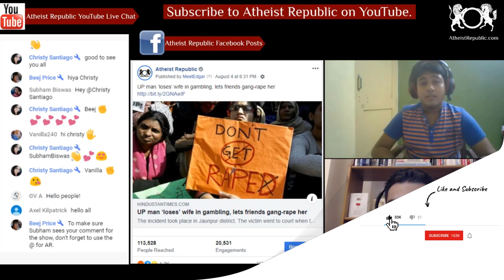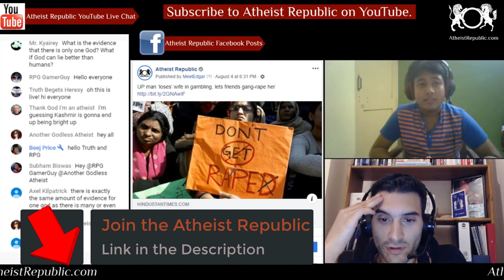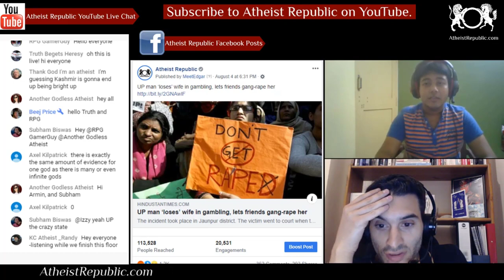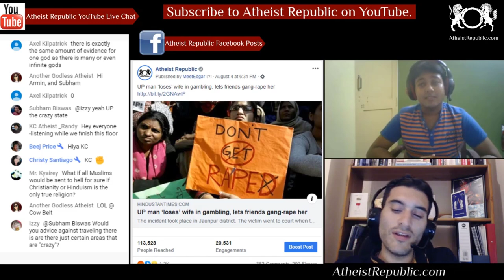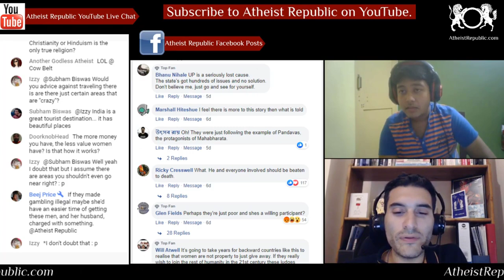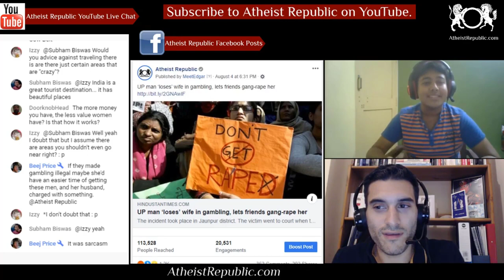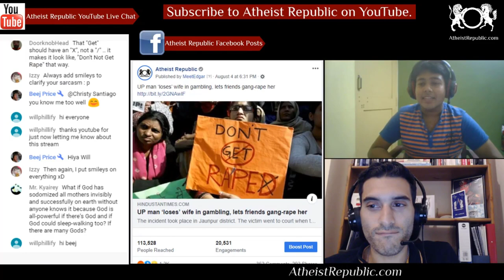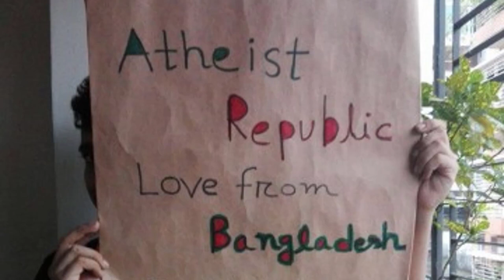Indian Man Loses Wife in Gambling, Lets Friends Gang-Rape Her 😔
A man addicted to gambling and alcohol, bet his wife after running out of money and allowed his friends to gang-rape her after losing the stake. The incident took place in Jaunpur district and after the incident, the victim went to court when the police refused to take action on her complaint. Following a court order, an FIR has been registered in Jaffarabad police station in Jaunpur district. Reports said her husband’s friend Arun and relative Anil often used to visit their house for drinking and gambling. One particular day, last month, her husband put her on stake while gambling with Anil and Arun. On losing, Arun and Anil gang-raped her. After the incident, the victim went to her maternal uncle’s house. Her husband followed her there, asking for forgiveness and said that it was a mistake. After he apologised, she went back with him in his car. On their way, her husband stopped the car and allowed his friends to gang-rapeher once again.

Source: UP man ‘loses’ wife in gambling, lets friends gang-rape her
Location: Jaunpur district, India